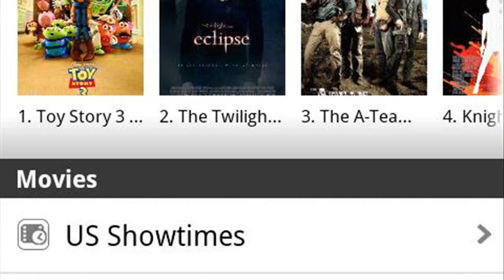the real deal imdb